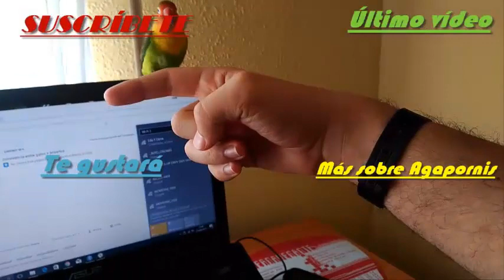Cómo reproducir agapornis parte 4: Independizar a los polluelos (Fauna Indoor)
Hola faunáticos, en el vídeo de hoy hablamos de la última etapa de la reproducción de los agapornis, que es el momento en que los polluelos están listos para abandonar el nido e independizarse de sus padres. Hablamos de como enseñarles a comer y beber y dejarlos listos para su nueva vida como agapornis adultos. Un saludo.